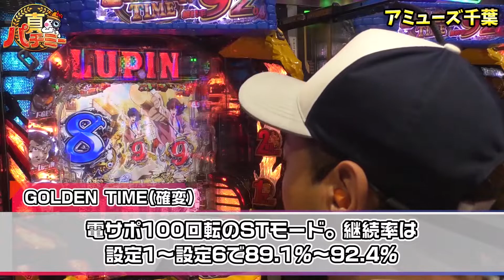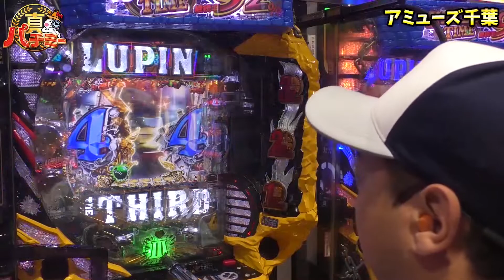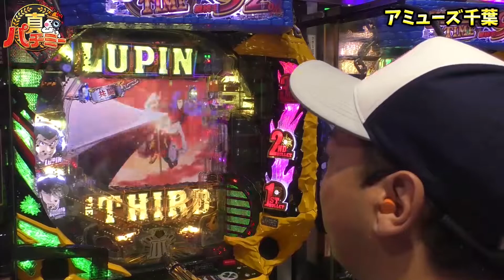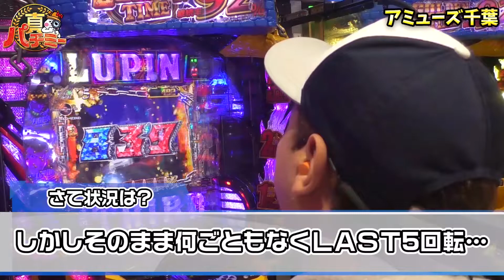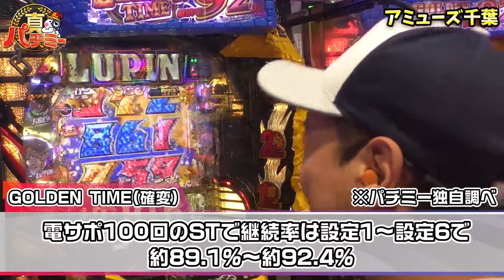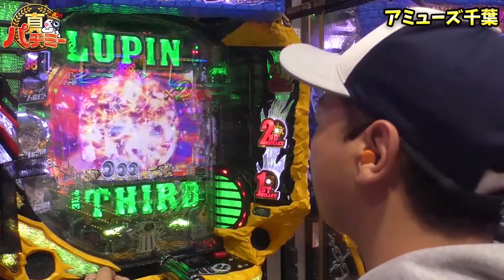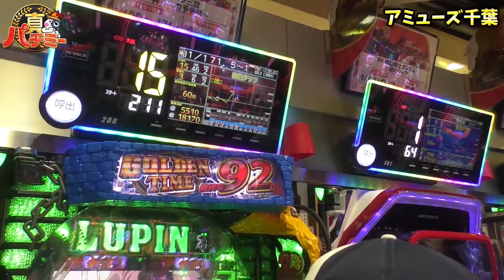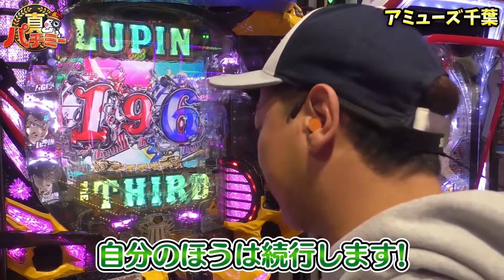【ルパン神々】設定付きルパンで軽い初当たりを目指す！持ち前の高継続で勝利を掴め！【ハブ僧オフ会】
11月22日『アミューズ千葉』にて「ハブ僧」パチスロオフ会を開催しました！

■撮影協力店舗　アミューズ千葉

■出演　ハブ僧 @milorush31

全国のパチンコ業界を盛り上げたいホールさんから問い合わせ殺到中！

オフミーを主催したいユーザーさんからも問い合わせ殺到中！

ホールを盛り上げたい・・・

そんな願いをオフミーが協賛します！

【説明】
オフミーとは「パチンコパチスロイベントオフ会応援サイト」でユーザーが主催するオフ会を協賛します！

【パチンコスロットオフ会開催サイト『オフミー！』】
※もしくは@offmeで検索！